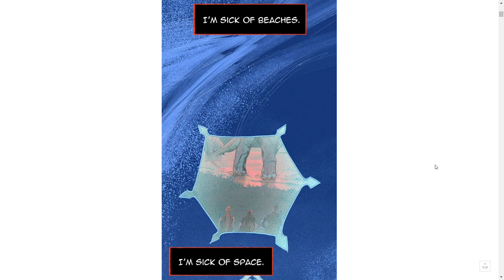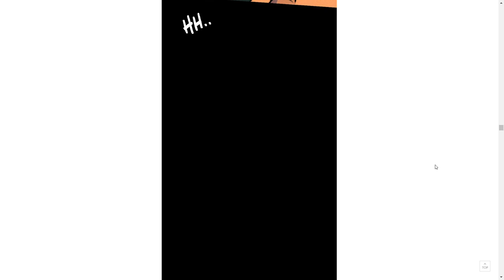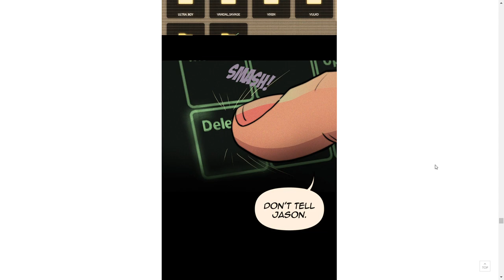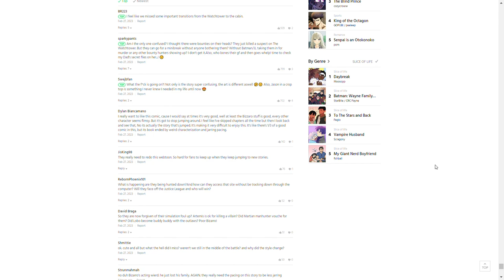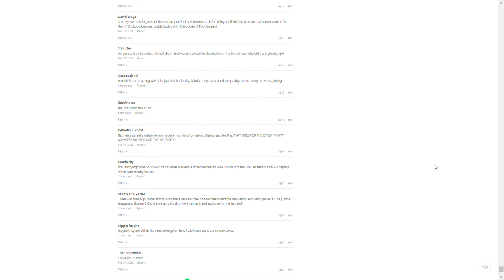Red Hood: Outlaws Ep 34